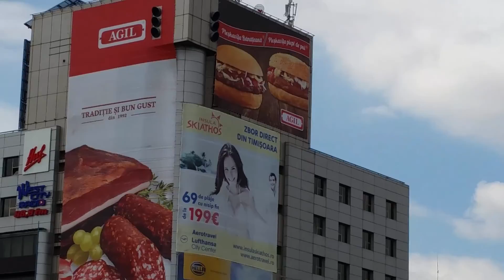iriticu mare excursie in Timisoara